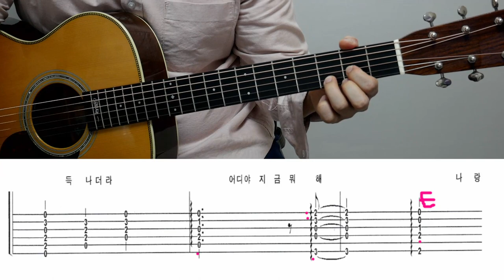별보러가자 기타 1강 적재 별보러가자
별 보러 가기엔 코드 및 연주가 쉽지 않네요..